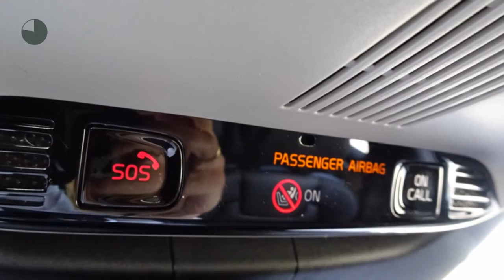Volvo V90 T5 254pk Inscription - Keyless - On Call - AUT